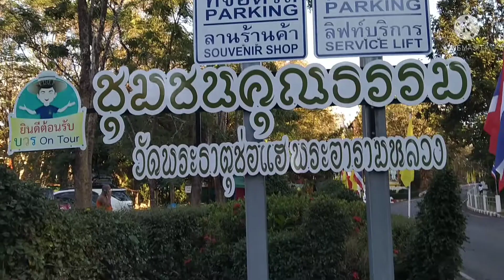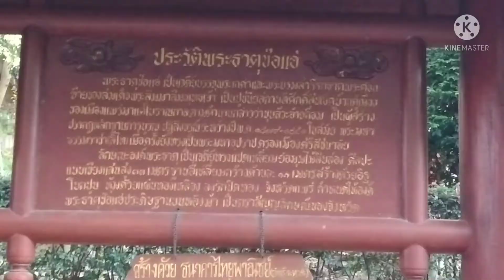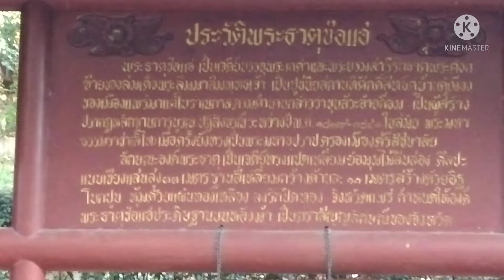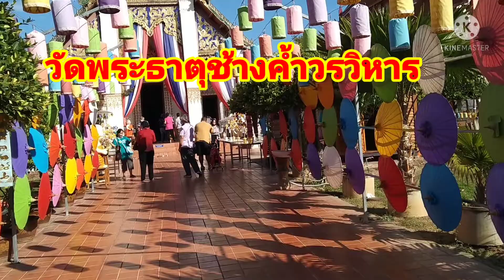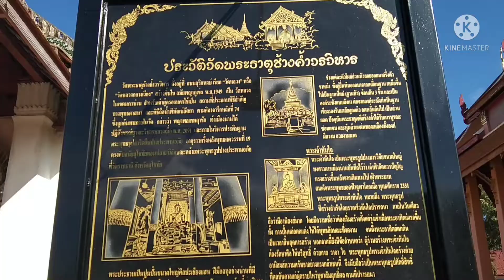Ep.3นี้ป้านาพาไปไหว้พระธาตุช่อแฮ จ.แพร่ | วัดภูมินทร์ | วัดพระธาตุช้างค้ำวรวิหาร(30ธ.ค64)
👉ป้านาพามาไหว้พระธาตุช่อแฮ และวัดภูมินทร์ วัดพระธาตุช้างค้ำ นะคะ💞💞💞